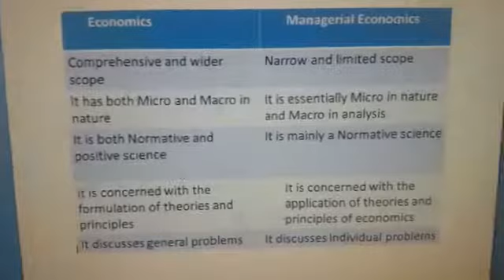Economics and Managerial Economics differences